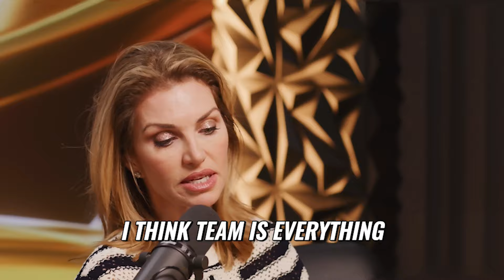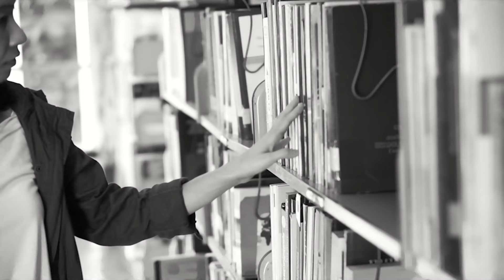The Missing Piece To Your Immediate Success w/ Candice Bar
Candice Bar leaves the comfort of home, parents and grandparents in her small town to bet on herself at the age of seventeen. Tune in to hear what she sacrificed, the relationships she's ended and the discipline required to position yourself in the right place, with the right people. Her success journey is one of heartbreak, triumph, ambition, and building a network to survive decades of entrepreneurship on 'The Elena Cardone Show.

✅ Start building your empire. Download your FREE copy of 'The Pillars To Build An Empire'

Elena Cardone, celebrated for her instrumental role as the powerful woman beside Grant Cardone now leaves an indelible mark by nurturing the force within  women worldwide.

Committed to revitalizing their societal value, Elena champions their
empowerment, guiding them to recognize and embrace their inherent potential.

Her dedication lies in steering women toward extraordinary achievements. Within her dynamic community, women transcend visibility, nurturing a deep sense of support and mutual accountability. As a proud mother of Sabrina and  Scarlett Cardone, Elena reveres motherhood, acknowledging its pivotal role in  shaping society.

Her achievements are prolific—authoring the bestseller "Build an Empire: How to Have it All," while executive producing monumental women's events like the 10X Ladies Summit, the annual event that brings women from across the globe together for 2 days of total transformation, the biannual 10X couples retreat, putting couples back on the path to happiness and creating success in their relationships, quarterly Build an Empire Academy Masterminds focused on mindset, relationships, money, manifestation, and The Elena Cardone Show which is a women’s empowerment podcast focusing on inspiration by discussing success strategies, personal development, and overcoming challenges.

Elena's accomplishments have earned her numerous accolades and awards. Her  mission transcends mere empowerment; she's dedicated her life to women's success, happiness, and family-centric balance.

Elena firmly believes that empowered women hold the transformative power to reshape the world. Her resolute faith in women's capacity for global change  resonates, envisioning a brighter trajectory for our planet, one empowered  woman at a time.